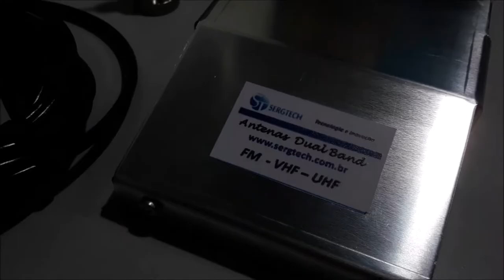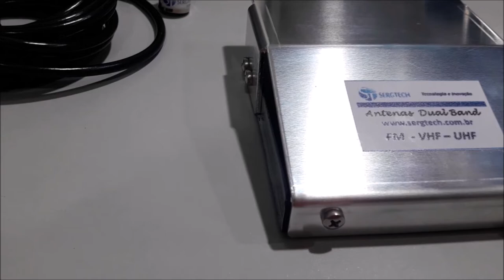Cabo rg58 para antenas suportes magnéticos com conectores TNC BNC UHF SMA nosso site sergtec